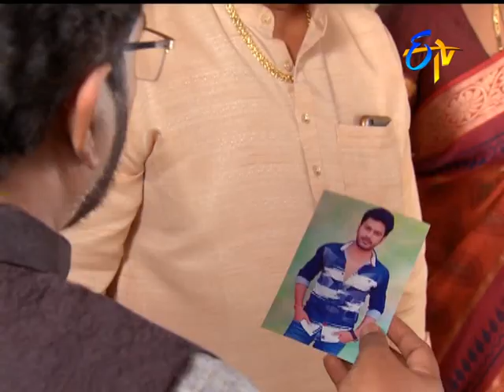Manasu Mamata | 22nd January 2020 | Latest Promo | ETV Telugu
Manasu Mamata |